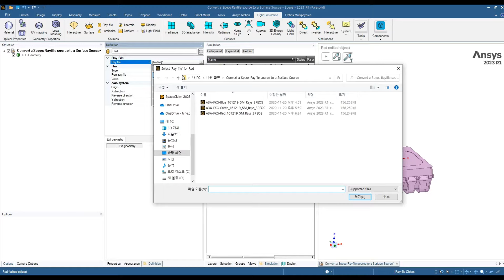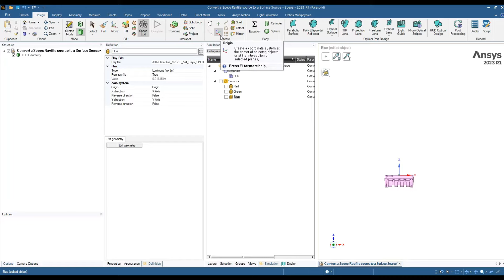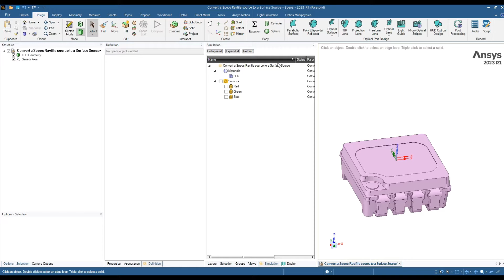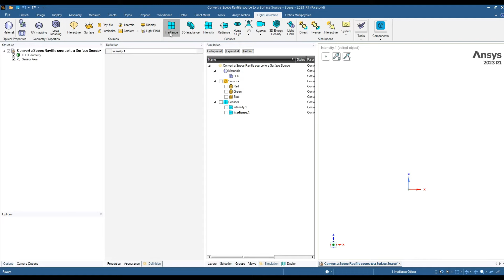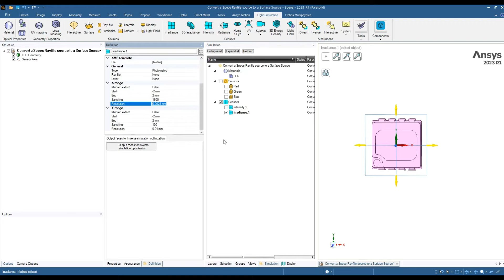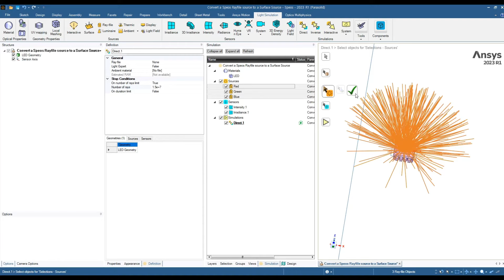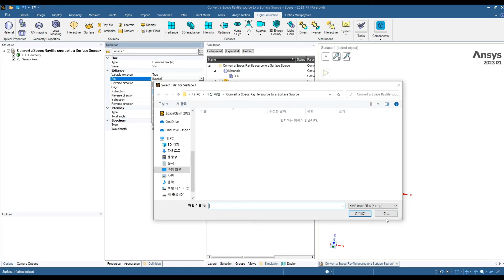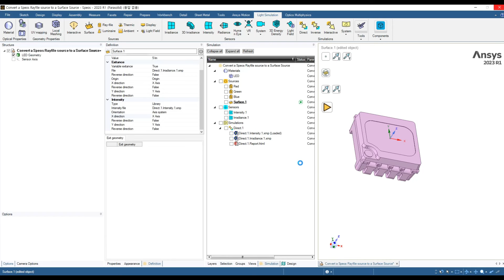[짤막 광학] Ansys Speos : Ray file을 Surface source로 변경하는 방법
이제 태성에스엔이에서 광학 솔루션을 만나보세요!
Ansys Speos : Ray file을 Surface source로 변경하는 방법